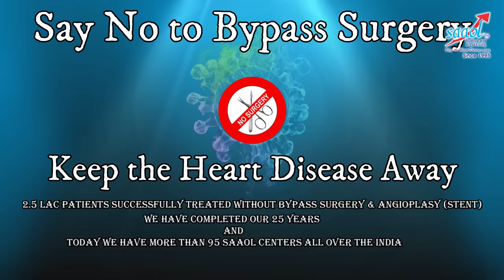Coconut Water - Know the benefits | By Dr. Bimal Chhajer | Saaol